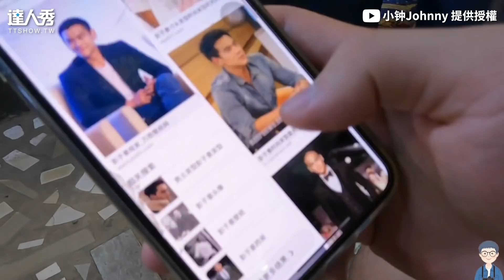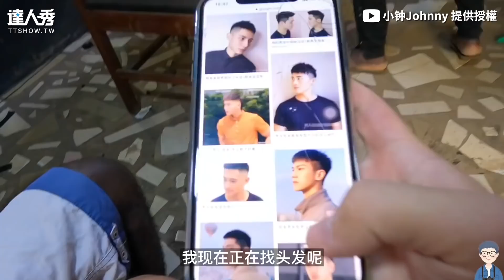【體驗非洲理髮店在地剪頭髮 被收雙倍錢超慘髮型：好後悔】｜@Johnny_vlog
那個剪刀剪鼻毛又剪頭髮😬(望向天編)